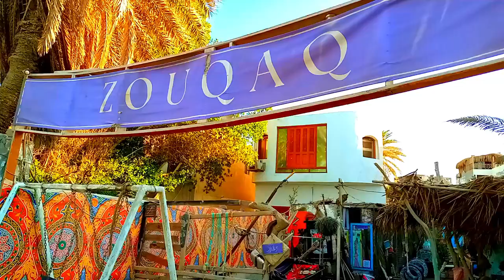🐪 Few can see beauty in an ordinary tree root. But a brilliant sculptor saw a camel in it.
🌳🐪 Prepare to have your mind blown! 🤯

Watch in awe as a humble tree root underwent an incredible metamorphosis in the hands of a genius sculptor. This isn't just street art!
Where others saw only a tree root, a visionary sculptor saw a camel.

In the sun-soaked beaches of Dahab, Egypt, witness a masterpiece that will challenge everything you thought you knew about creativity and perception.

👁️ What do YOU see? An ordinary piece of driftwood? Think again!

This video will take you on a journey that will:
• Spark your imagination 🎨
• Inspire you to see beauty in the mundane ✨

🔥 WARNING: This video may cause sudden urges to visit Dahab and unleash your inner artist!